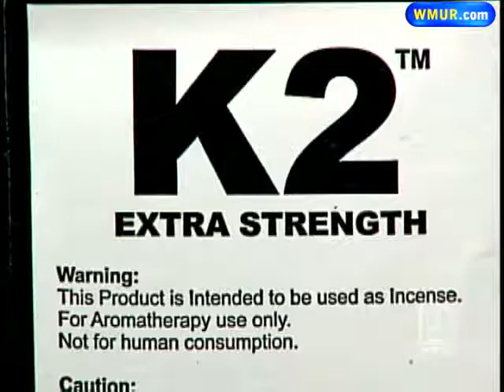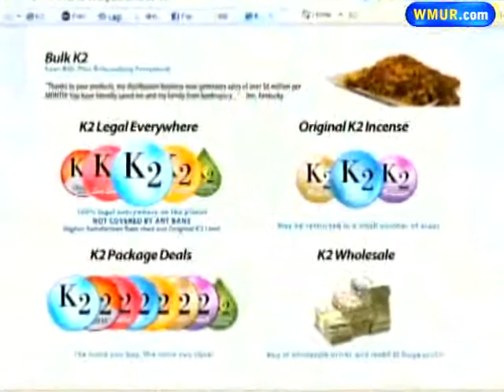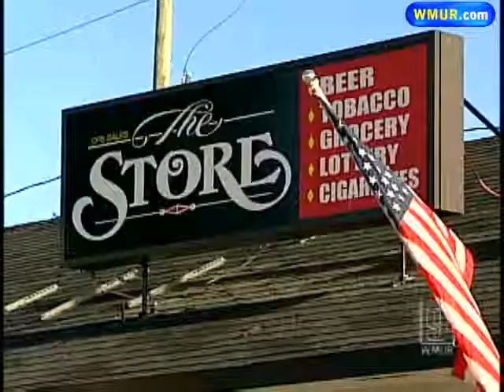Police: Children Use Legal Product To Get High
It's called synthetic marijuana. It's sold legally in stores around the state. But some say it's dangerous.